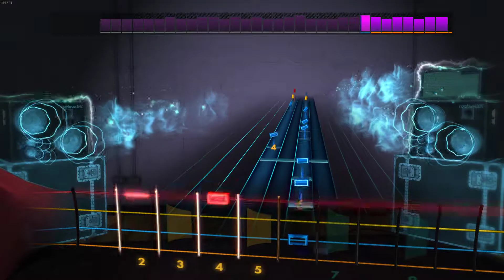Rocksmith 2014 CDLC - "Love and Happiness" by Mr. President (Bass)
CDLC and video by yours truly